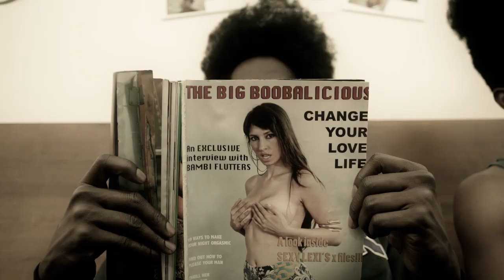Duck Sauce - It's You (Dj Snake Remix)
Official Remix Released in August 2013